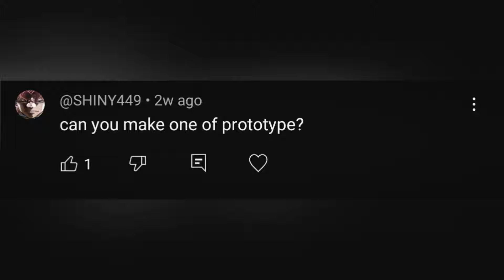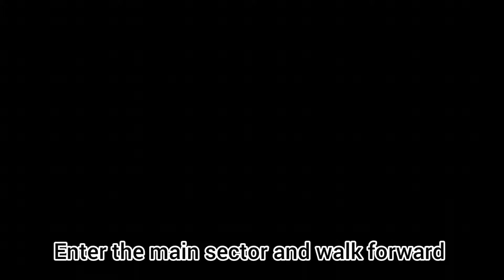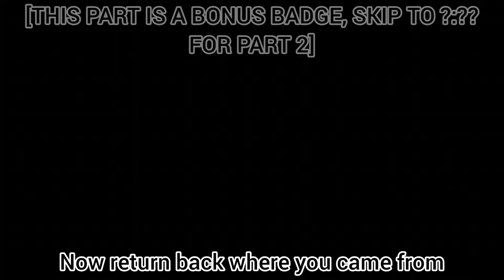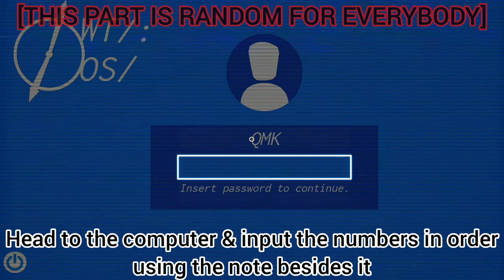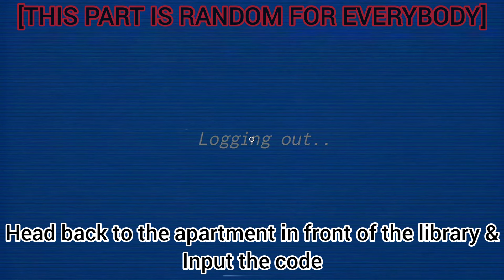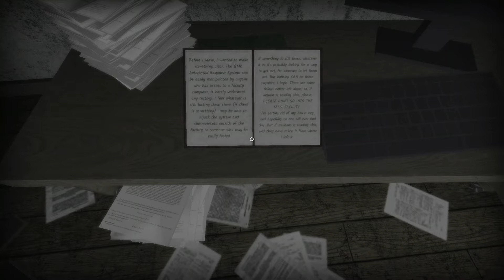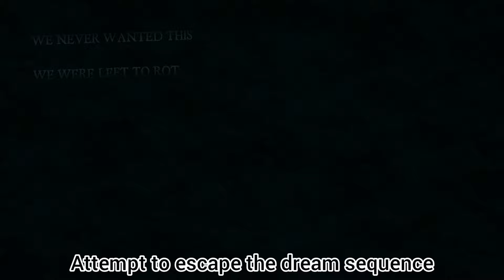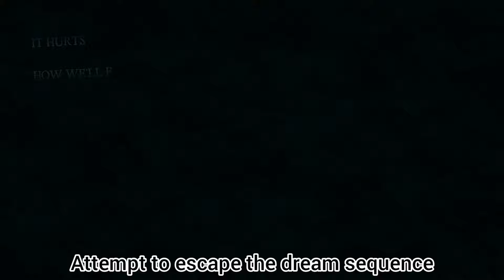FREED Badge Guide | POINT OF NO RETURN. x BEAR* | Roblox [Updated]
/POINT-OF-NO-RETURN-OVERHAUL

-TIME STAMPS-

0:00 OH MY GODDESS

GAME 1
0:10 Join the game
0:33 Bush Search
0:45 Gate Opening
1:07 Fireflies Area
1:28 Boat Search
1:42 Abandoned Facility Opening
2:10 Elevator Interlude
3:42 Cave Entrance
4:02 Interact With Tablet
4:35 Keep Walking
4:55 Collect Key
5:15 Open Locked Door
5:30 Collect Key card and Use It
5:57 Collect Crowbar and Use It
6:16 Head Forward
6:40 BONUS BADGE, NOT REQUIRED

Game 2
7:40 Join The Game
7:52 Morning Section
9:42 Afternoon Section
10:45 Sunset Section
11:35 Night Section
17:40 DEEP Night Section
18:00 Number Hunting
18:52 Town Hall Computer
20:32 Using The Code Panal
21:25 Book Search
22:36 Junpscare
22:50 Escaping The Nightmare

BEAR*
27:17 Reward

Outro
27:46 Silly